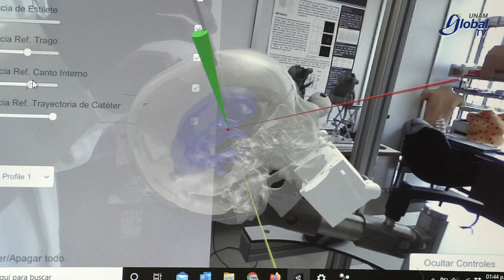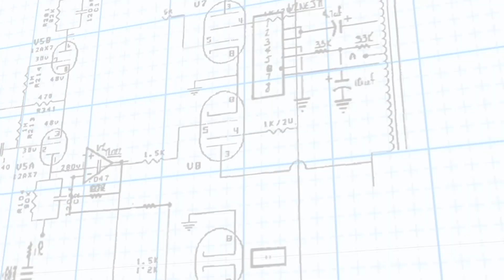DESARROLLA UNAM SIMULADOR VIRTUAL PARA NEUROCIRUGÍAS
Una neurocirugía siempre implica un gran riesgo. Para que los médicos en formación desarrollen las habilidades necesarias para realizar estas intervenciones sin arriesgar ninguna vida, investigadores del ICAT de la UNAM desarrollaron un simulador que recrea con tal detalle todo lo que sucede en una operación real a cráneo abierto. El dispositivo incluso permite a los usuarios sentir la resistencia de un cerebro al ser cortado o la textura de un tumor.